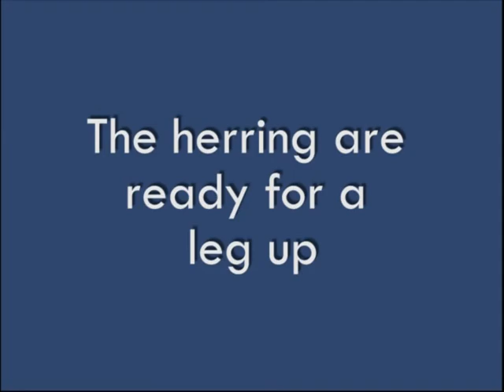Herring are Ready for a Leg Up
The Cape Cod Conservation District is constantly on the lookout for areas where the staff's hard work would help to protect or restore habitats for Cape Cod's diverse wildlife and fish species. One of the areas that will soon benefit from the Cape Cod Water Resources Restoration Project is in the Marstons Mills section of Barnstable, Massachusetts. A fish ladder, built in the 1880s, will soon be replaced.